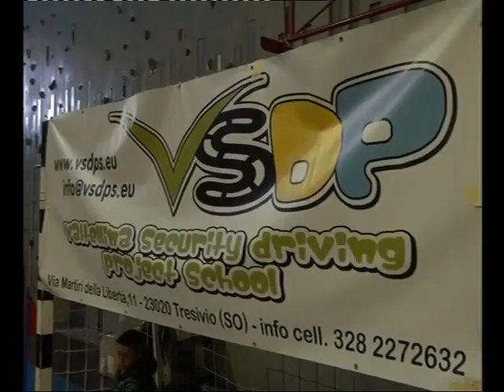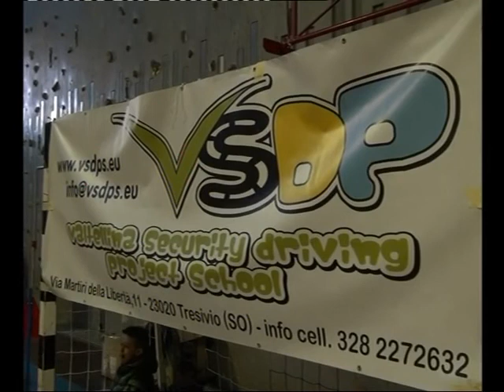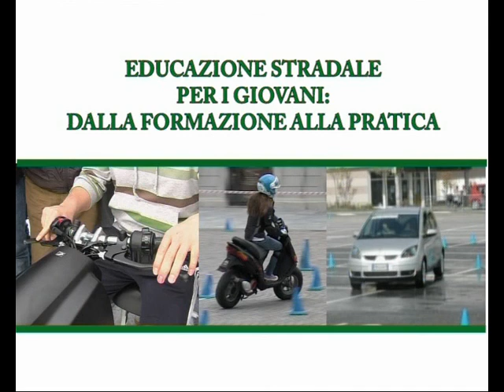L'educazione stradale insegnata ai bambini: una lezione speciale alla scuola di Sondalo.